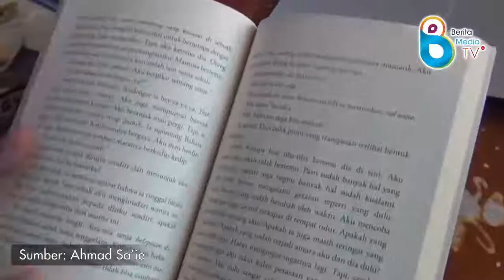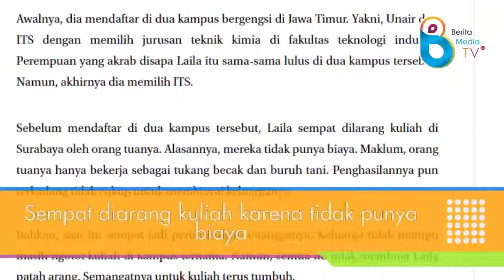Lailatul Qomariyah: Anak Tukang Becak Raih Gelar S3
Kisah inspiratif dari Lailatul Qomariyah atau biasa disebut Laila. Di usianya yang masih sangat muda yaitu 27 tahun, telah berhasil meraih gelar doktor teknik kimia di Fakultas Tekhnologi Industri, ITS Surabaya.

Decak kagum berdatangan dari orang-orang karena selain memiliki prestasi yang cemerlang, Lailatul Qomariyah berasal dari keluarga ekonomi bawah atau kurang mampu. Ditambah lagi dengan profesi Ayahnya yang kesehariannya bekerja sebagai penarik becak.

Background Music
Imagination Piano by Keys of Moon Music: